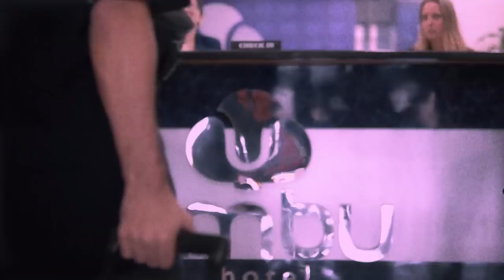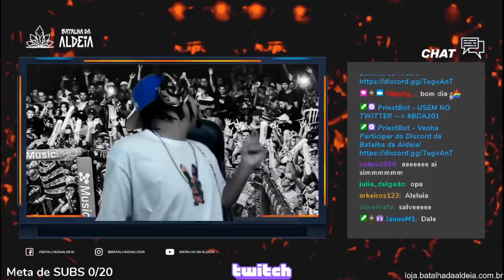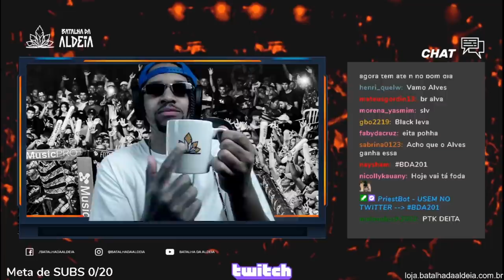Abertura | 201ª Batalha da Aldeia